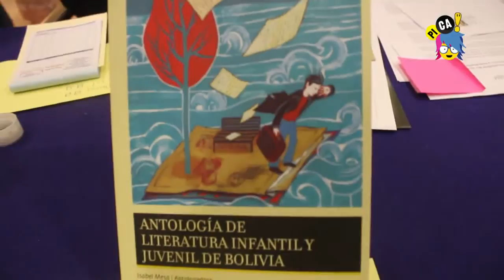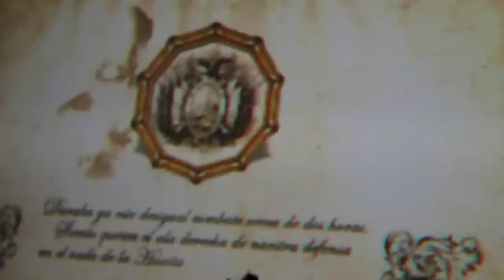ANTOLOGÍA LITERARIA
Literatura infantil en una colección de lujo.